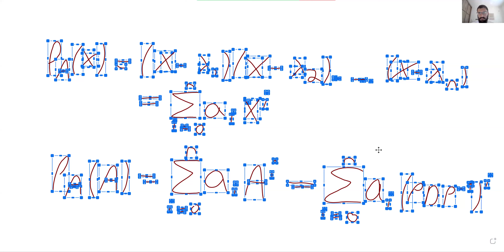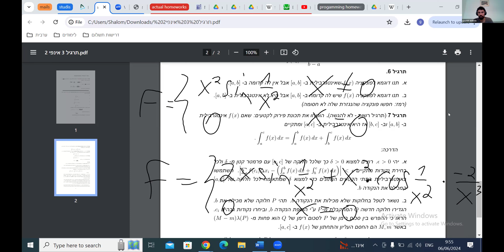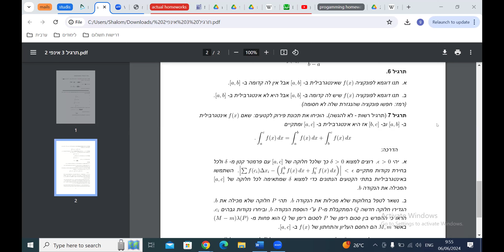שעת קבלה 6.6 - כל מיני דברים סביב לכסון, אינטגרבילית לעומת קדומה